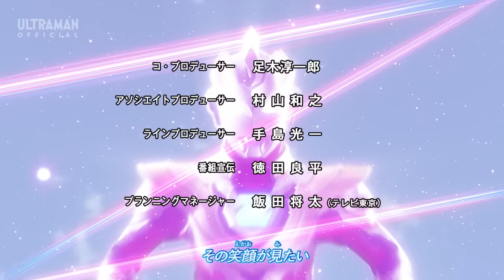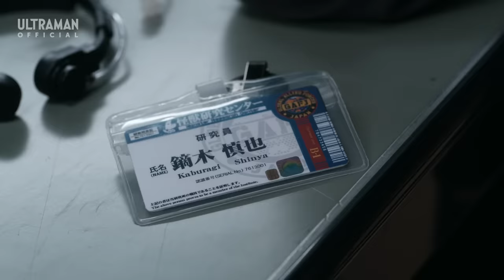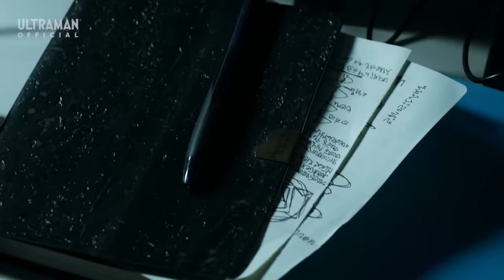ULTRAMAN Z Episode 8 "The Mystic Power" -Official- [Multi-Language Subtitles Available]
『ウルトラマンＺ』第8話「神秘の力」 -公式配信-

★STORY↓
A pair of mysterious, beautiful sisters have come to Earth from space. They've brought with them strange monster cells that cause the Combined Monster Tri-King to appear! Kaburagi uses more monster cells to enhance it and make the Super Combined Monster Five King.

To face down this formidable enemy, a new power is needed! That's right— the Phantasmagoric Mystic Lights!

★Series Synopsis
Once, shards of evil called “Devil Splinters” were scattered across space, throwing the galaxy into chaos. At that time, Ultraman Z, a new member of the Inter Galactic Defense Force who sought out Ultraman Zero as a mentor, comes down to Earth while chasing the Ferocious Space Shark Genegarg. On Earth, the Anti-Monster Robot Force STORAGE is formed to face down the monsters that appear on a daily basis. In his first battle, Z merges with Haruki Natsukawa, a new pilot of STORAGE. Together, they rise up to protect the peace! However, behind the scenes, the parasitic lifeform Celebro has set a terrifying plot into motion…

【Blu-ray release information in North America】
The Ultraman Series is now being released on Blu-ray in North America by Mill Creek Entertainment.